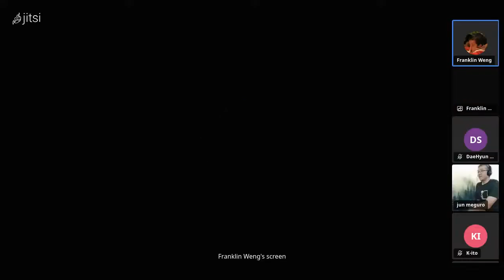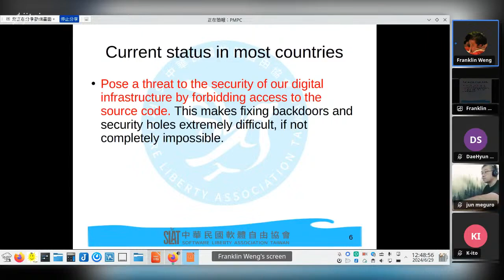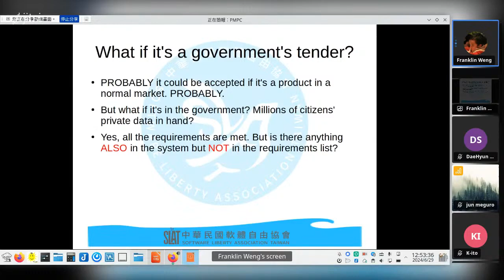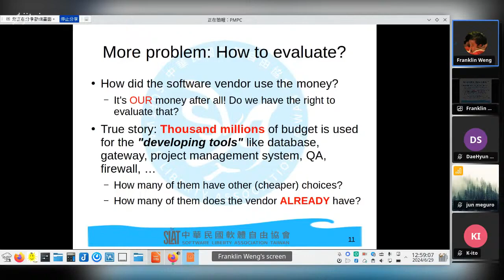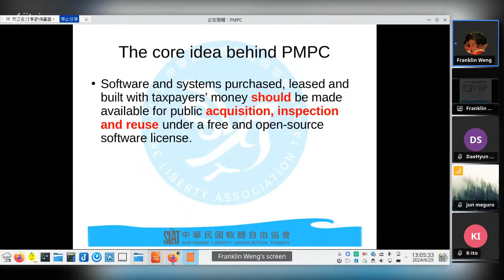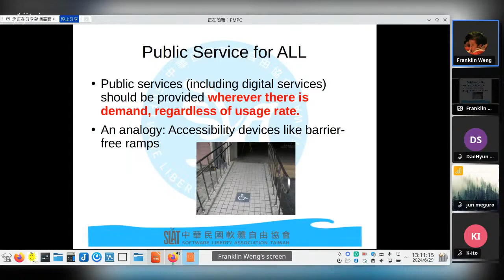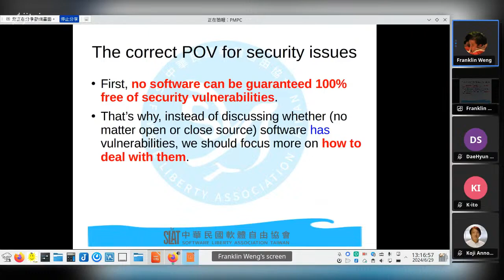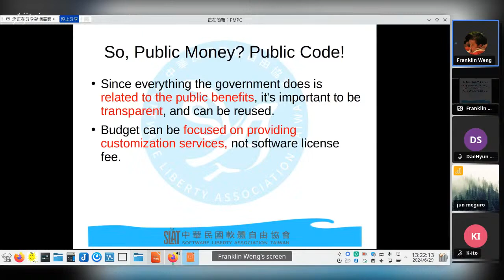基調講演 Franklin Weng「Public Money? Public Code! -What is it, and why our government should adopt it-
"Public Money? Public Code!" (PMPC) is a campaign started by Free Software Foundation Europe (FSFE) in 2017. It asks for legislation, requiring any software developed/purchased/rented for the public sector be made publicly available under a Free and Open Source Software license. If it is public money, it should be public code as well. This talk will introduce PMPC, why our government should adopt it, and what's the role of open standard like ODF plays in this policy.

「Public Money? Public Code!(PMPC)」は、Free Software Foundation Europe(FSFE)が2017年に開始したキャンペーンです。このキャンペーンでは、公共部門向けに開発/購入/レンタルされるすべてのソフトウェアを、自由およびオープンソースソフトウェア・ライセンスに基づいて公開することを義務付ける法律の制定を求めています。それが公金であるならば、それは公的なコードであるべきです。この講演では、PMPCについて紹介し、なぜ政府がPMPCを採用する必要があるのか、そしてこの政策においてODFのようなオープン・スタンダードが果たす役割とは何なのかを紹介します。